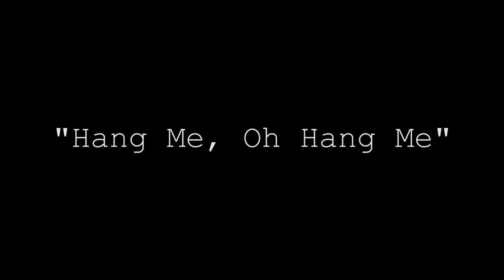Jon Dwyer (and friends) // Hang Me, Oh Hang Me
"Hang Me, Oh Hang Me" performed by Jon Dwyer and friends in memory of William Clarke Lindley, Jr. at BlackCat Burrito on Friday, June 6.